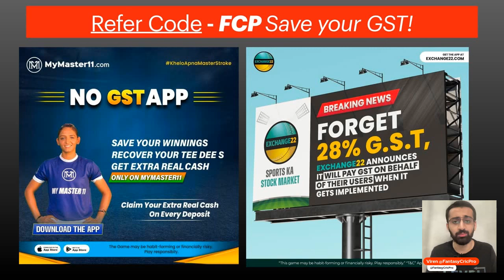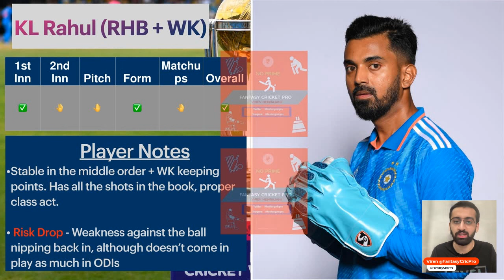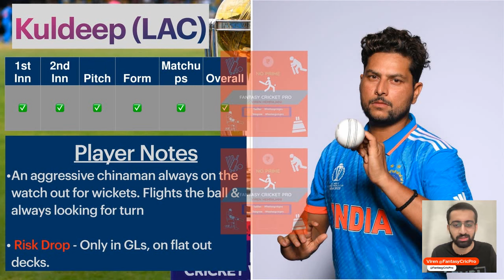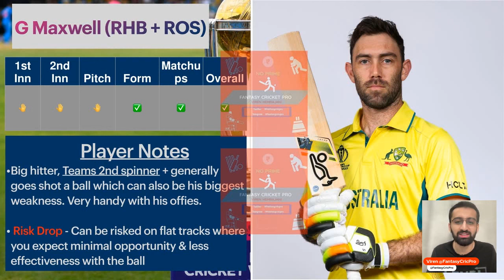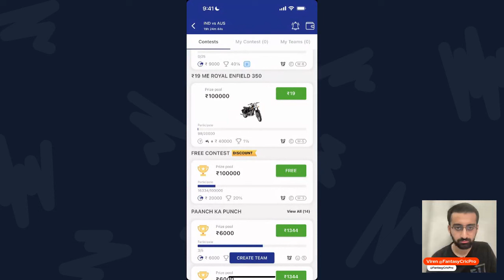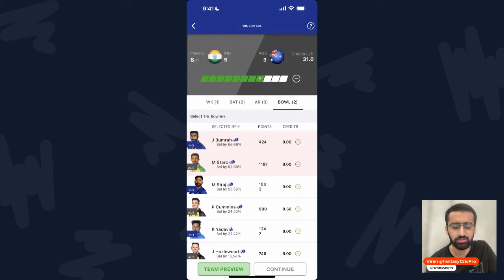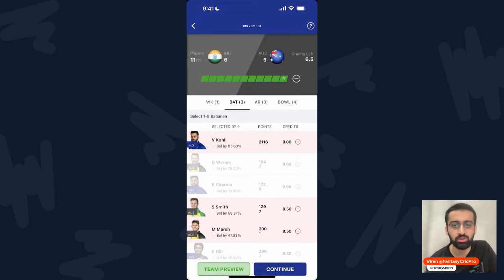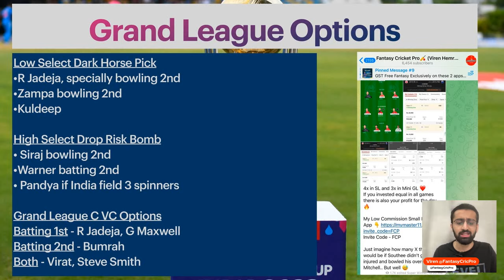IND vs AUS Dream11 Team, IND vs AUS Dream11 prediction | Chepauk Pitch ICC CWC 23 | World Cup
IND vs AUS dream11 prediction, Dream11 Team today match, Chennai Pitch